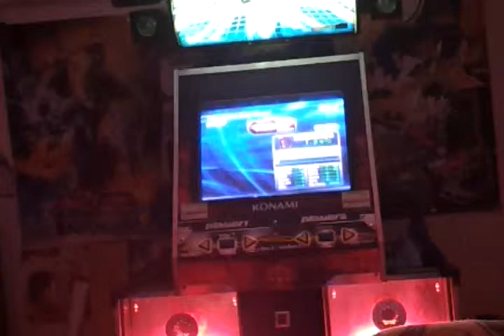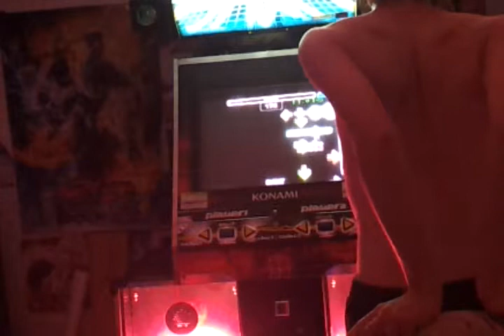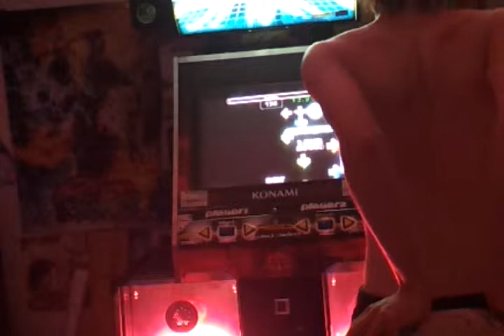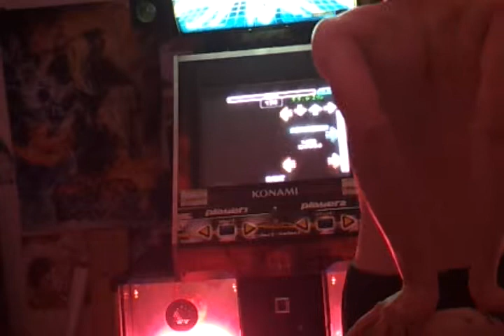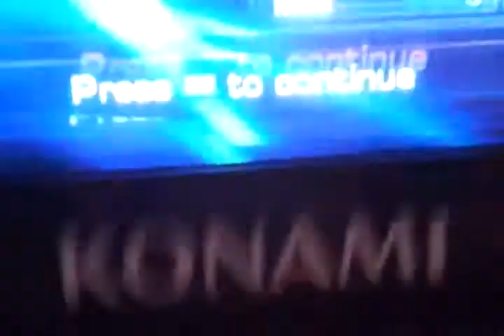Tarantula 98.75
Itg